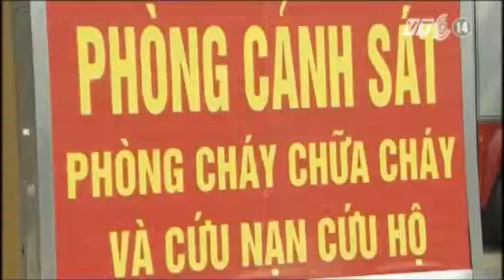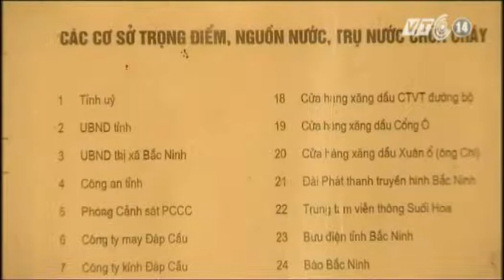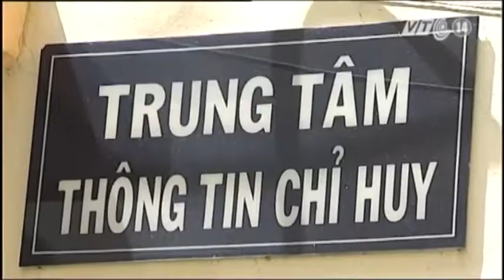VTC14_Thô sơ trong công nghệ xử lý thông tin báo cháy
(Truyền hình VTC14) - Nếu đã từng chứng kiến các vụ hỏa hoạn xảy ra tại khu vực mình sinh sống hay làm việc, thậm chí là chỉ là tình cờ đi qua, không ít người trong chúng ta sẽ thắc mắc tại sao xe chữa cháy lại đến chậm thế. Ngược lại, không phải không có trường hợp, xe chữa cháy khẩn trương đến hiện trường rồi lại phải lầm lũi ra về. Một trong những nguyên nhân dẫn đến tình trạng này là do công nghệ xử lý thông tin báo cháy hiện nay ở hầu hết các địa phương trên cả nước còn khá thô sơ và lạc hậu.